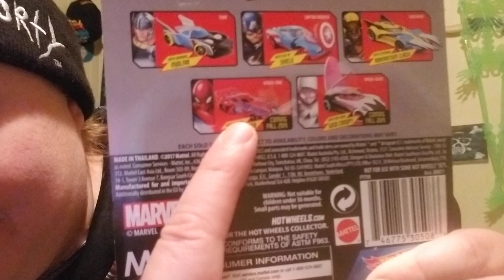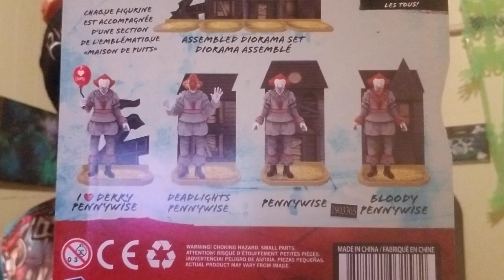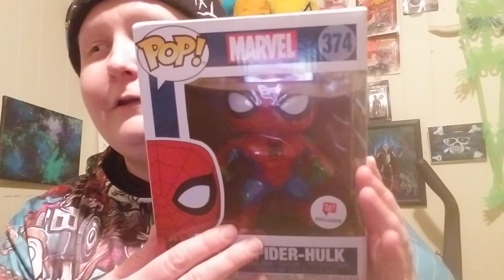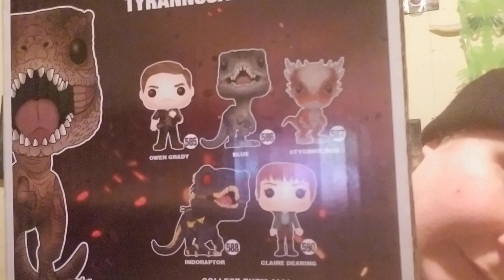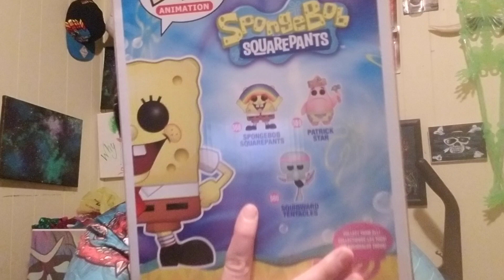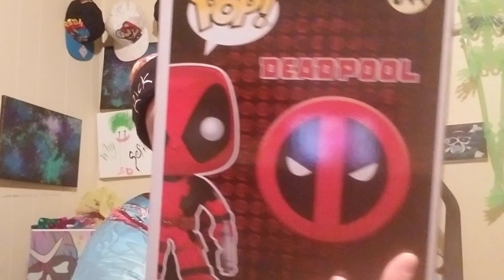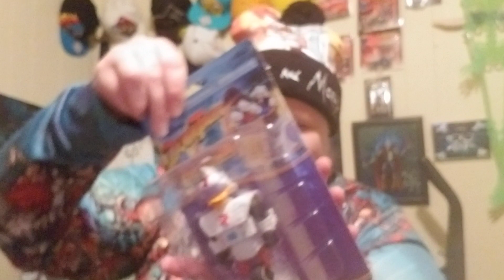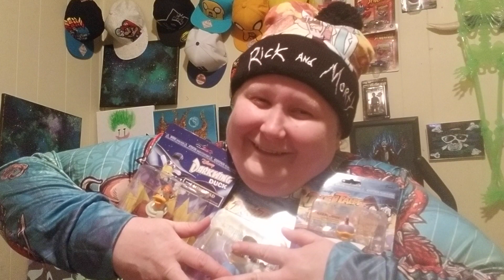Black Friday Funko toy haul!! Huge deals! Great finds!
I drop some curse words in here sorry thats not very kid friendly.